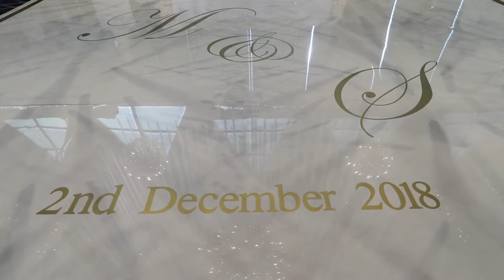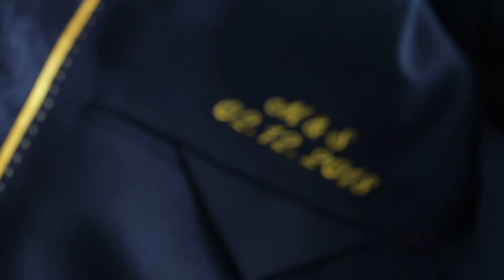Sela & Mustafa Cinematic Highlight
Cinematography:
POPAL FILMS
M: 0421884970